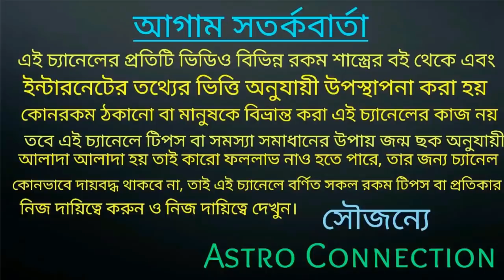16 August থেকে আগামী 45 দিনের মধ্যে 6 রাশির ভাগ্যের চাকা ঘুরতে চলেছ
16 August থেকে আগামী 45 দিনের মধ্যে 6 রাশির ভাগ্যের চাকা ঘুরতে চলেছ
কোন সে সৌভাগ্যবান 6 রাশি আমি ভিডিওতে বলতেছি তাই ভিডিওটি পুরো দেখুন।